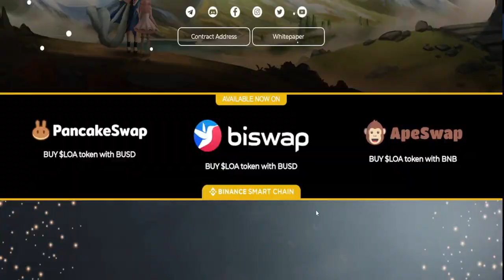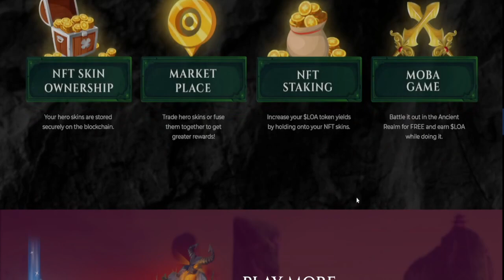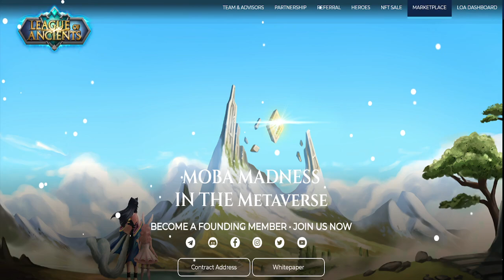LEAGUE OF ANCIENTS UPDATE FROM DEV TEAM | PLAY TO EARN FREE TO PLAY NA LALAPIT NA NGA BA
LEAGUE OF ANCIENTS  UPDATE FROM DEV TEAM |  PLAY TO EARN FREE TO PLAY NA LALAPIT NA NGA BA - In this episode check natin yung mga saabihin ng devteam for about sa potential ng game nato at ano yung dapat natin abangan, ok kaya tala laruin ang play to earn nato, tara samahan nyo ako para mag karoon tayo ng idea about this game

monsta infinite nft
monsta infinite release date
monsta infinity registration
monsta infinite game
how to earn in splinterlands
how to earn in cryptoblades
how to earn in gods unchained
new nft tokens
latest nft games
latest nft games play to earn